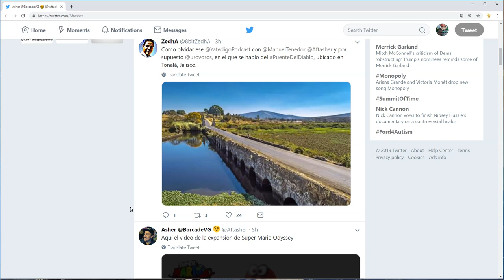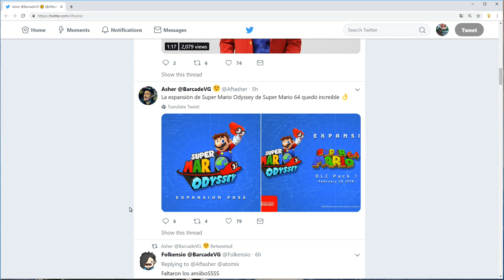Halo: Combat Evolved is coming to Nintendo Switch! (Limited Edition Console FIRST LOOK!!)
Can you believe that today, of all days, Nintendo dropped this incredible Halo: Combat Evolved Collector's Edition Nintendo Switch?!

The console is amazing, and includes a carrying case, a digital copy of Halo: Combat Evolved, and a stylized Switch including artwork on the docking station, screen base, and each Joy con.